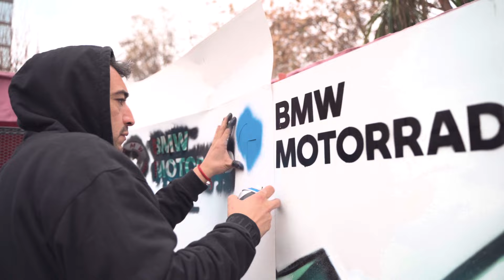Lanzamiento BMW CE 02.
Así fue el lanzamiento para prensa de la nueva BMW CE 02, primera e-parkourer de BMW Motorrad.

Nuestros amigos de prensa disfrutaron de la nueva motocicleta eléctrica de BMW Motorrad, con la cual podrás conducir dentro de la ciudad de un modo ágil, rápido y creativo.